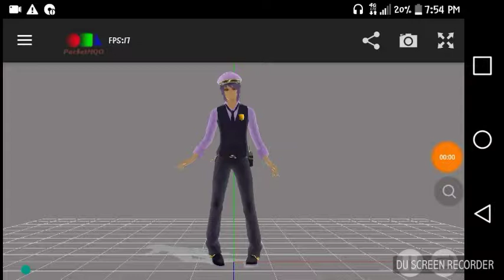MMD Vincent Kisekae Meme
Model by: Kyrona